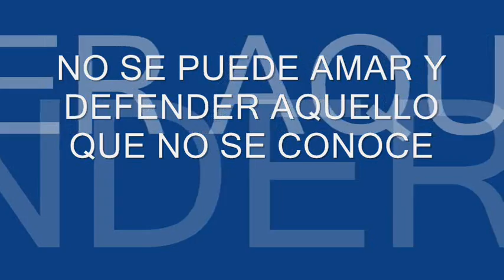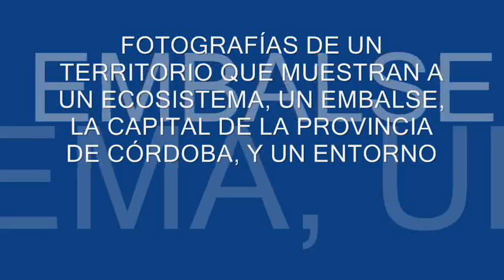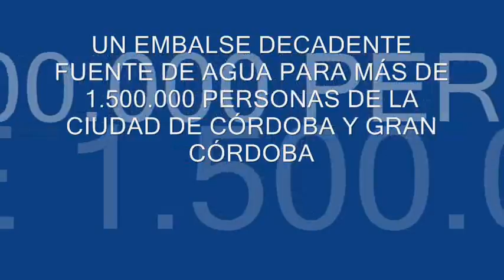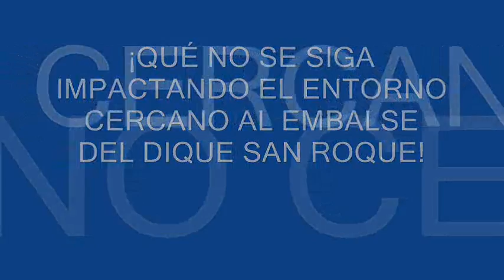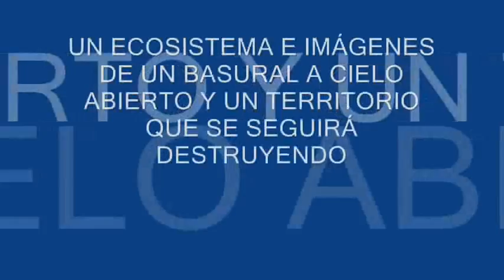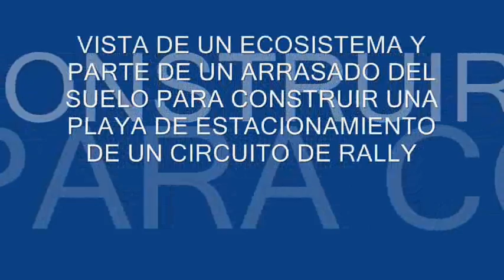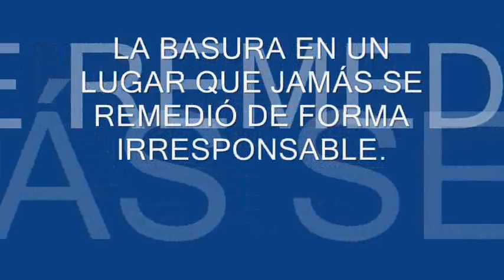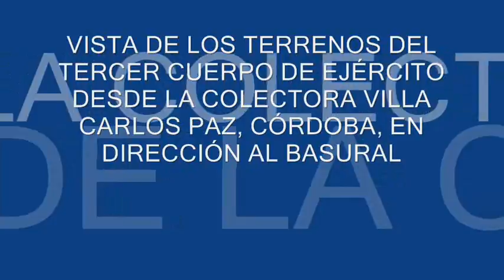CANAL FUNEAT ¡NO MÁS IMPACTOS! IMÁGENES DESDE LA RESERVA DE LA DEFENSA DE LA CALERA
CANAL DE LA FUNDACIÓN EDUCACIÓN AMBIENTE Y TRABAJO promoviendo la educación, la ecología y la ergonomía en la sociedad de la provincia de Córdoba - República Argentina. CANAL FUNEAT ¡NO MÁS IMPACTOS!IMÁGENES DESDE LA RESERVA DE LA DEFENSA DE LA CALERA. UN AVISIÓN DE UN TERRITORIO  que quiere ser atropellado. Vídeo realizado el día 13 de  junio de 2015